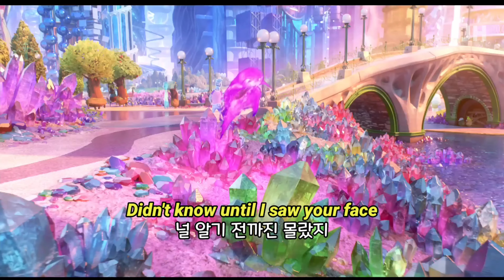🔥💦살살 녹는 목소리에 분위기까지 미쳤다... : 𝗦𝘁𝗲𝗮𝗹 𝗧𝗵𝗲 𝗦𝗵𝗼𝘄 (feat. Lauv) 가사해석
*"네 빛이 일렁일때가 좋더라"*
▪︎영화 엘리멘탈(Elemental)에서▪︎